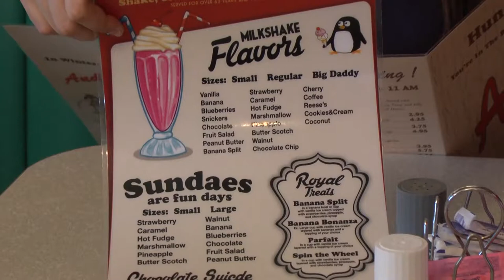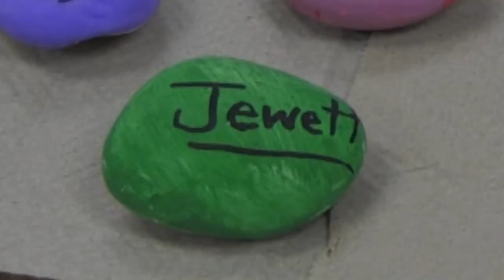06 - Jewett Middle Academy - Elias Santiago & Ellie Marshall